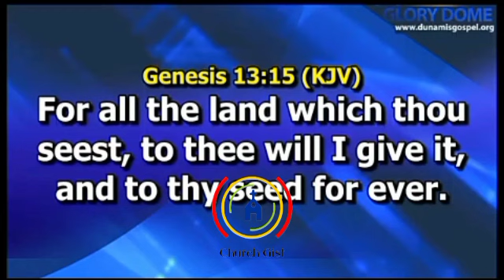WHAT TO DO WHEN IT SEEMS ANSWERS TO PRAYERS ARE DELAYED OR NOT FORTHCOMING - Dr. Pastor Paul Enenche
WHAT TO DO WHEN IT SEEMS ANSWERS TO PRAYERS ARE DELAYED OR NOT FORTHCOMING